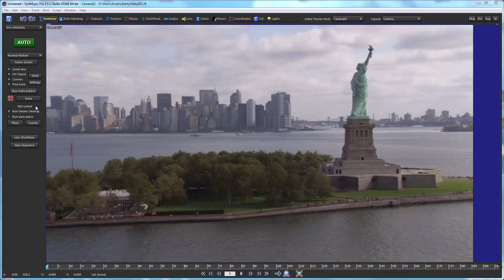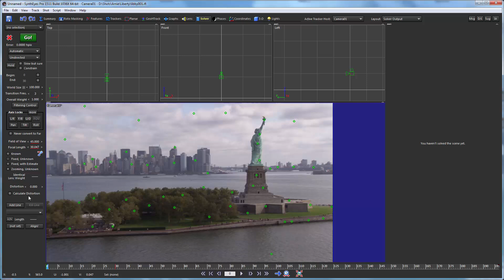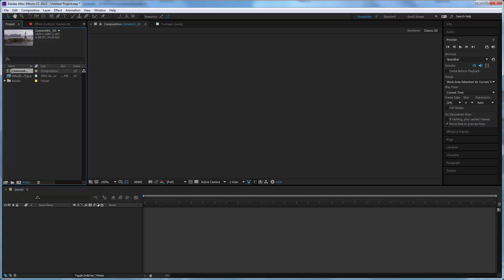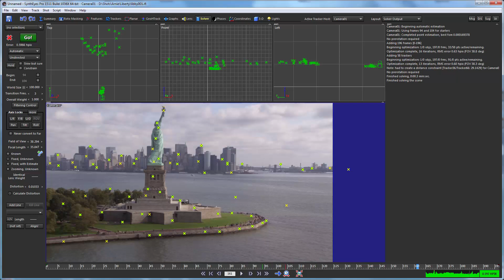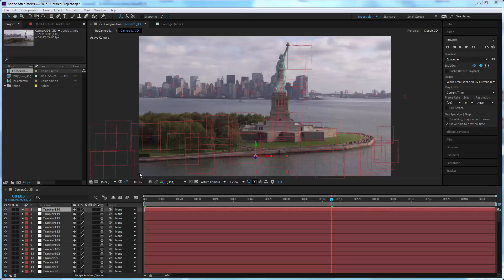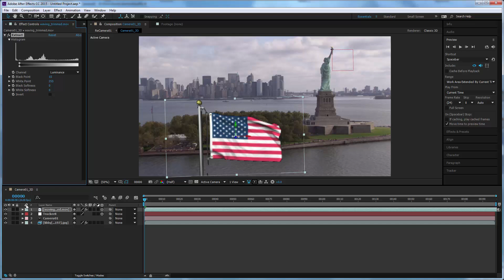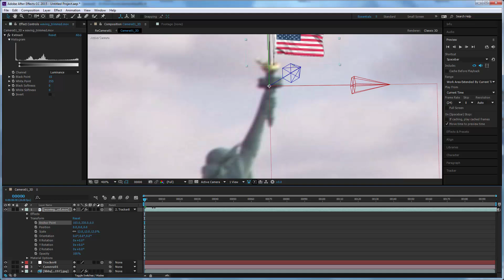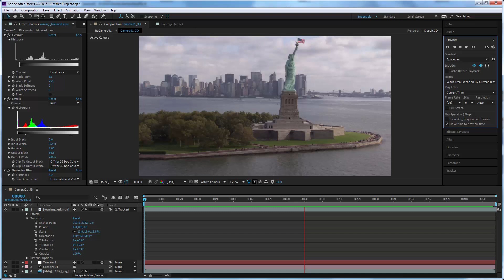SynthEyes One-Pass Lens Distortion Workflow with After Effects Export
In this tutorial, Russ Andersson demonstrates tracking and solving in SynthEyes, then exporting to After Effects using lens workflow number one. He begins by running the auto tracker and removing problematic elements like people in the foreground. After calculating and adjusting for lens distortion, he exports the shot to After Effects. Andersson explains the importance of using the lens workflow script to avoid black boundaries, ensuring the footage is undistorted and fills the frame. He shows how to clean up trackers in SynthEyes, export a single tracker, and composite an element in After Effects, adjusting positioning and levels for a seamless final product. The tutorial concludes with instructions to check out the companion tutorial covering the second workflow.